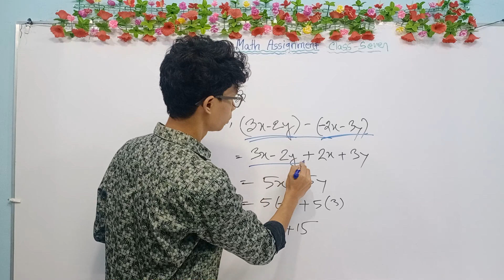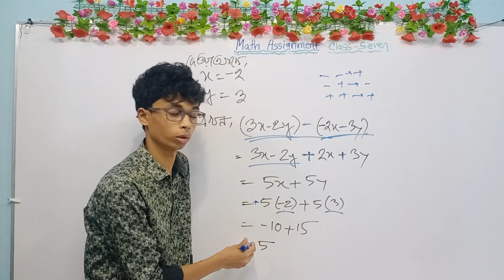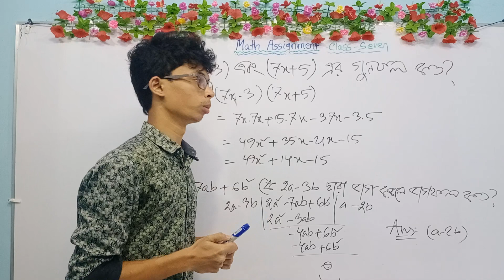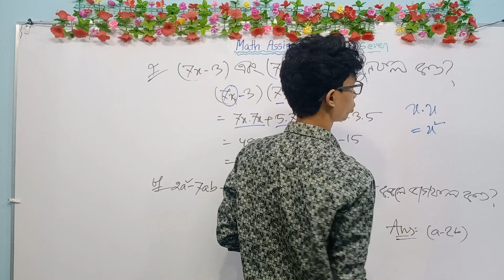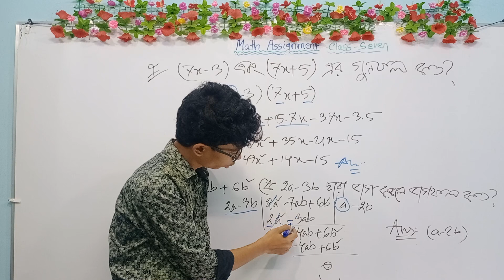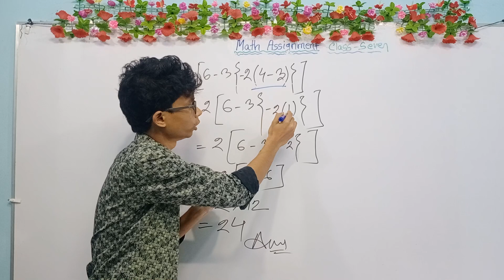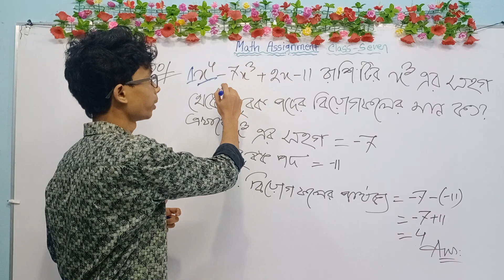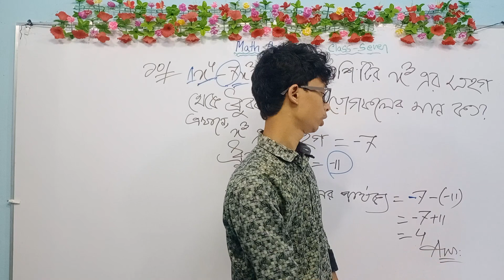Assignment -3 l Class Seven l Math lঅ্যাসাইনমেন্ট তৃতীয় সপ্তাহ l সপ্তম শ্রেণীর গণিত l part -2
এই ভিডিওটিতে আপনারা দেখতে পাবেন তৃতীয় সপ্তাহের অ্যাসাইনমেন্ট বিষয়ে
সপ্তম শ্রেণীর গণিত এর দ্বিতীয় অংশের চমৎকার একটি ক্লাস
এইখান থেকে সুন্দর একটা ধারণা নিয়ে আপনারা অ্যাসাইনমেন্ট কি নিজের মতো করে লিখবেন
ভিডিওটি যদি ভালো লেগে থাকে তাহলে অবশ্যই লাইক কমেন্ট ও বন্ধুদের মাঝে শেয়ার করতে ভুলবেন না
ভিডিওটি দেখার জন্য আপনাদের অনেক ধন্যবাদ